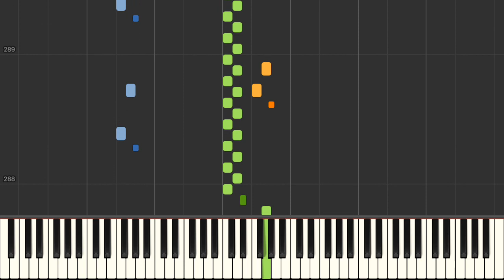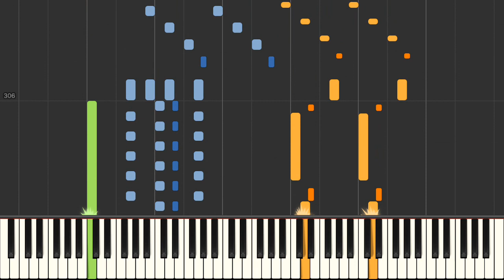Beethoven 32 Variations